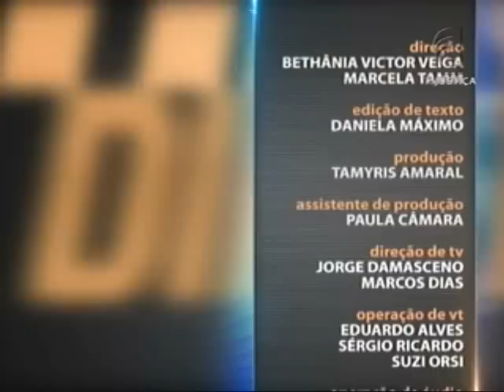Direito Imobiliário - Locação e Direito de Vizinhança - aula 5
Quando o assunto é mercado imobiliário, o Direito está diretamente ligado. Seja na relação entre locador e locatário, nos contratos de aluguel e compra de imóveis e até em usucapião. Leia a íntegra da sinopse